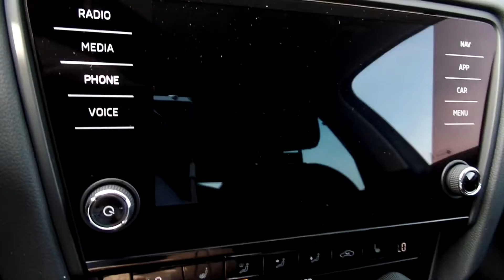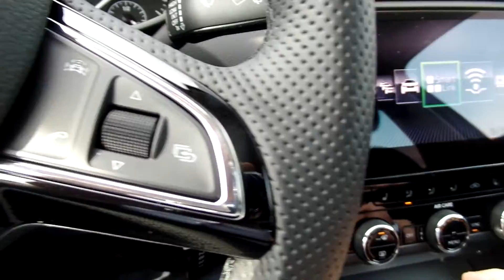Skoda Octavia Ambition Business 2017 - 2018 Metal Grey Metallic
Skoda Octavia